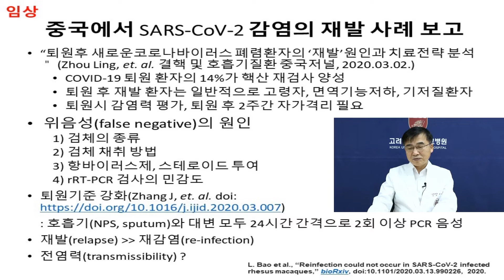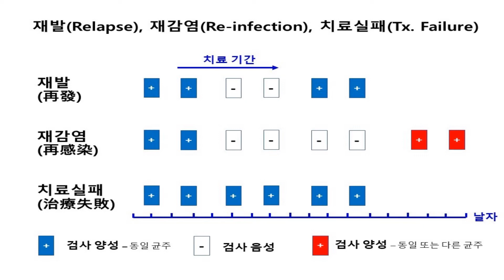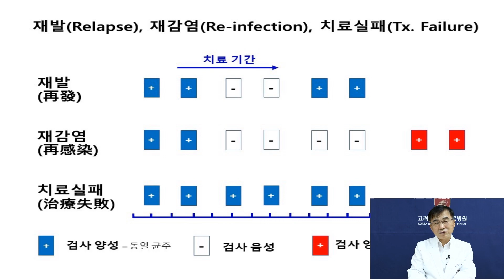[ENG/ESP sub][COVID-19] 중국, 코로나19 감염 재발 사례 / COVID-19 relapse cases in China